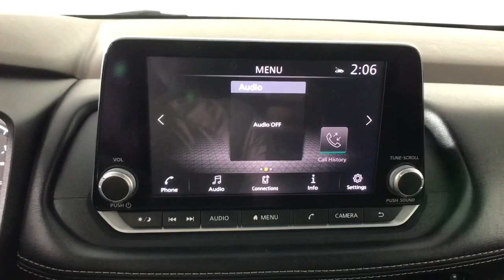2021 Nissan Rogue Albany, Colonie, Latham, Johnstown, Glens Falls, NY 3240036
Gun Metallic Used 2021 Nissan Rogue SV available in Albany, New York at Destination Nissan. Servicing the Colonie, Latham, Johnstown, Glens Falls, NY area.

Destination Nissan
770 Central Ave